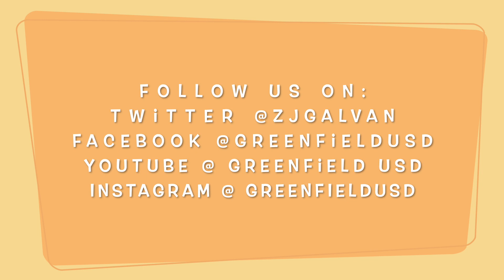GUSD Superintendent Galvan Story Time - May 30, 2024